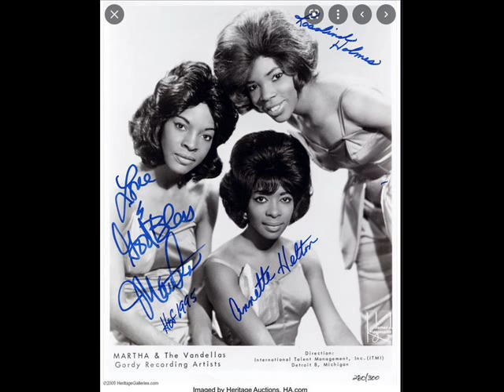Heat Wave Martha and the Vandellas cover Tim Dalton tdal007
Whenever I'm with him
Something inside
Starts to burning
And I'm filled with desire
Could it be a devil in me
Or is this the way love's supposed to be?

It's like a heat wave
Burning in my heart (It's like a heat wave)
I can't keep from crying (It's like a heat wave)

Whenever he calls my name
Soft, low, sweet, and plain
Right then, right there, I feel that burning flame
Has high blood pressure got a hold on me

Ooh, heat wave
Ooh, heat wave

Sometimes I stare in space
Tears all over my face
I can't explain it, don't understand it
I ain't never felt like this before
Now that funny feeling has me amazed
Don't know what to do, my head's in a haze

(But it's all right, girl)
(Go ahead, girl)
Yeah, yeah
(Well, it's all right, girl)
(Can't miss it, that's love, girl)
I feel it burning
(Don't pass up this chance)
Right here in my heart
(It sounds like a true romance)
Don't you know it's like a heat wave?